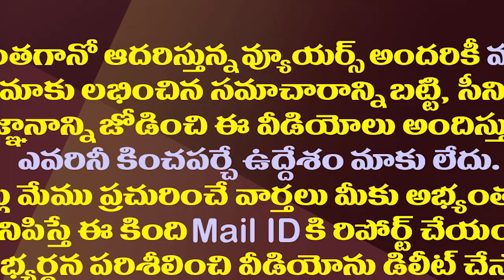పవన్ కల్యాణ్ కు ఇంతకన్నా అవమానం ఏమి ఉంటుంది?| This is A Big Insult To Janasena Chief Pawan Kalyan